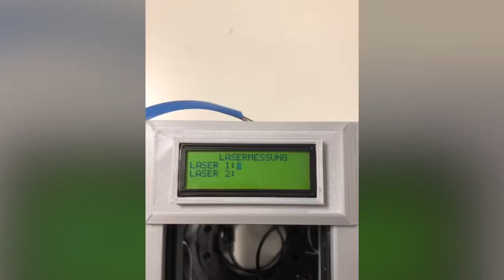DASY Projektfilm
DASY
D.A.SY., hinter der Abkürzung für Drilling Assistance System (zu dt. Bohrassistenzsystem) steckt ein technischer Alltagshelfer, welcher dem Heimwerker bis hinzu professionellen Anwendern, anfallende Bohrtätigkeiten erleichtern soll. Das Messen, Markieren und Durchführen von Bohrungen kann dabei in einem Schritt erfolgen. D.A.SY. lässt sich dazu an jeder handelsüblichen Bohrmaschine anbringen und nimmt mithilfe von Lasersensoren die Entfernung, welche per Display dem Benutzer angezeigt wird, zu umliegenden Wänden war. Durch automatische Justierung der Laser und der händischen Bewegung der Bohrmaschine an der Wand entlang, lassen sich die gewünschten Bohrpunkte durch Rückmeldung der Laser ausfindig machen und die Bohrungen können gesetzt werden. Durch das 3D-gedruckte Gehäuse ist D.A.SY. leicht und dennoch stabil genug, um den beim bohren freiwerdenden Kräften Stand zu halten.